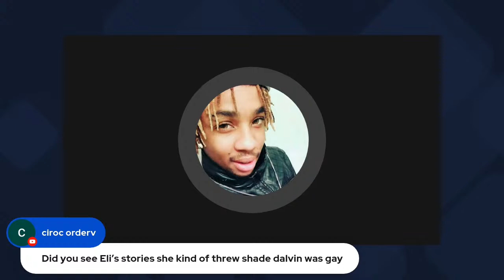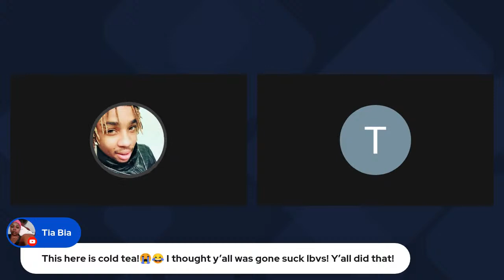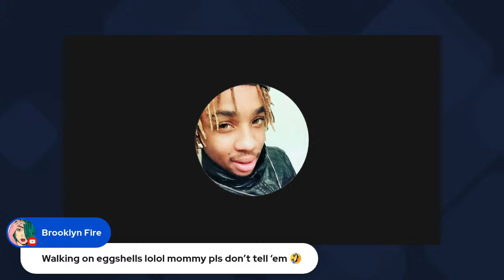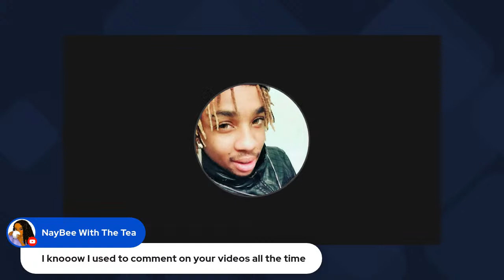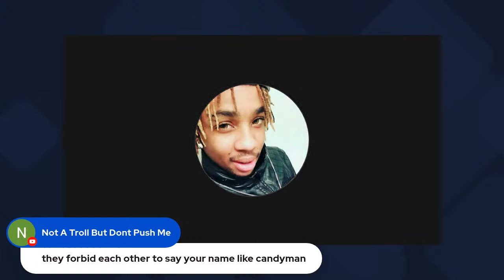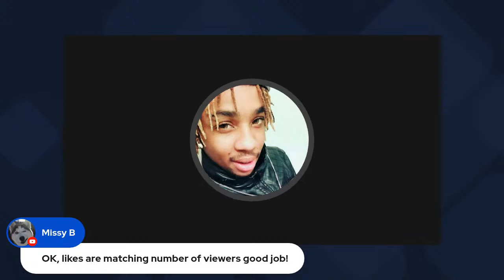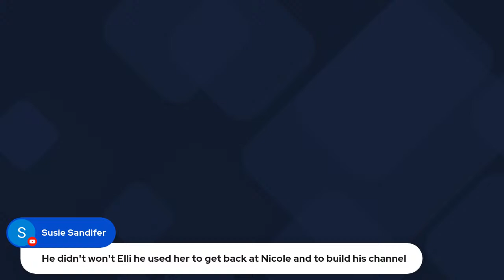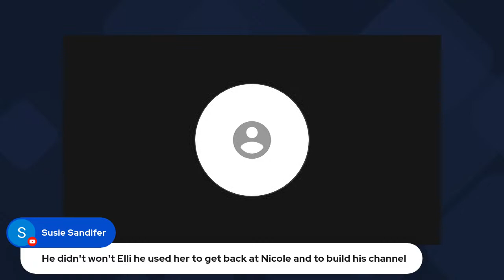Pity party 🎉 Dalvin lossed all that weight from stress depression and KARMA!